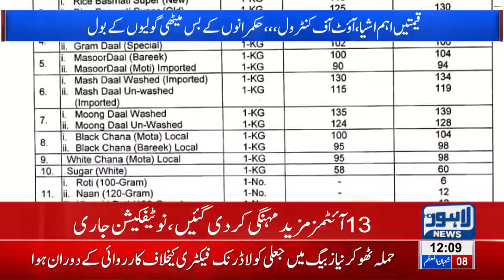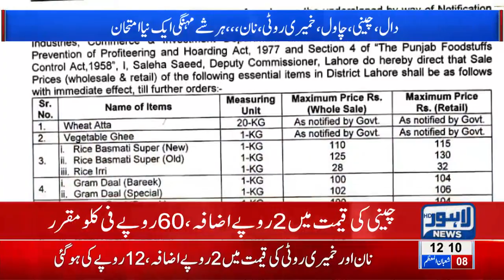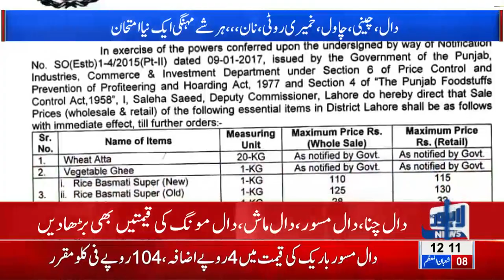Govt fails to control Prices of food, drink items